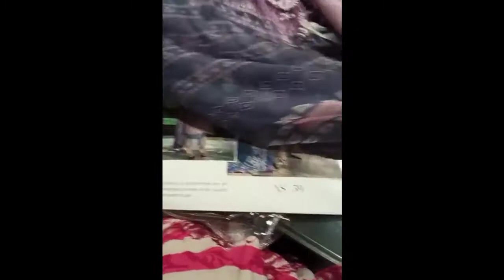Bakra eid special 2022| Eid k liye dress liye | Dresses for eiduladha | haniya ali